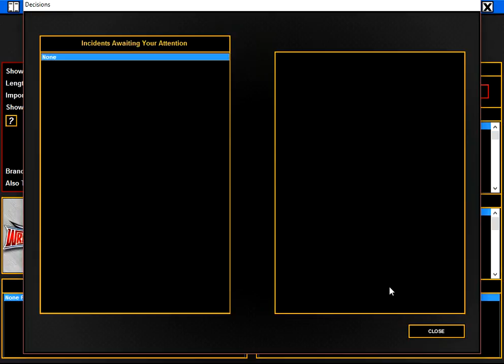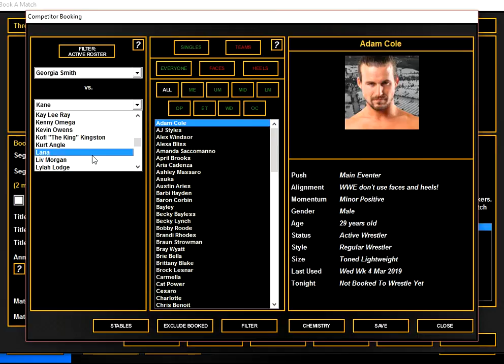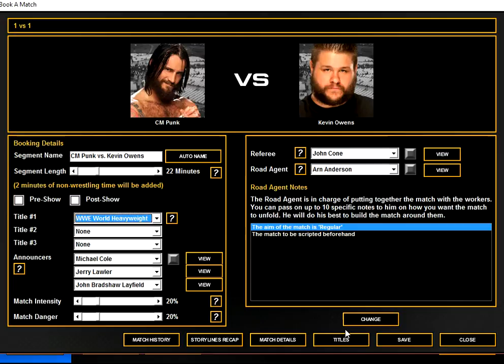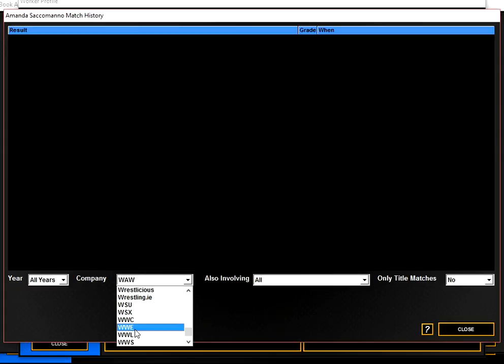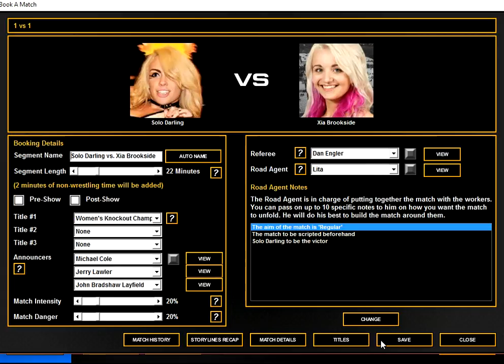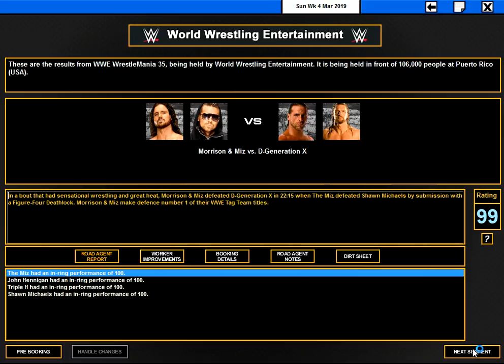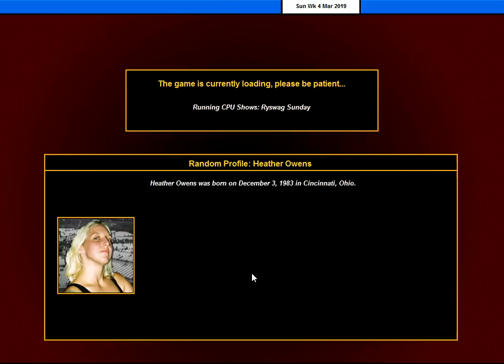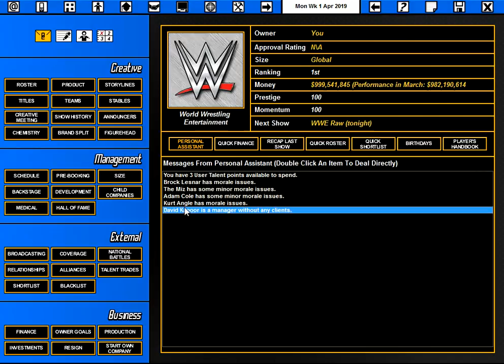TEW 2016 (The Brand Split) - Episode 94 - WRESTLEMANIA 3!!!!